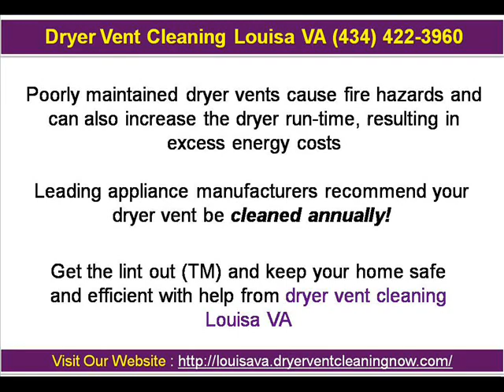Dryer Vent Cleaning Louisa VA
Dryer Vent Cleaning Louisa VA is the only dryer vent service expert you need to call for dryer vent installation, dryer vent repair and dryer vent cleaning service. Dryer vent service by Dryer Vent Wizard will make your clothes dryer operate as safely and efficiently as possible.